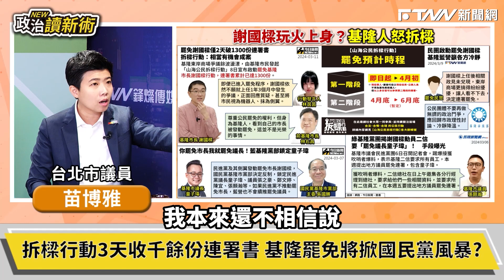國民黨報復性罷免民進黨議員？ 苗博雅：柯文哲可能號召小草全部同意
主持人：林楚茵
來賓：立法委員　黃捷｜台北市議員　苗博雅｜歷史作家　李文成